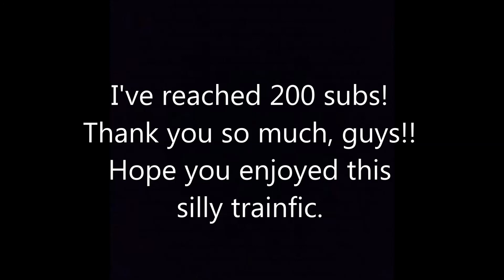Trains Are Magic [TRAINFIC READING/200 SUBS]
HAVE A RAW TRAINFIC WITH ME DOING SILLY ACCENTS/VOICES.
This is the second trainfic I've read so far. The first one is here if you're interested in seeing that one: